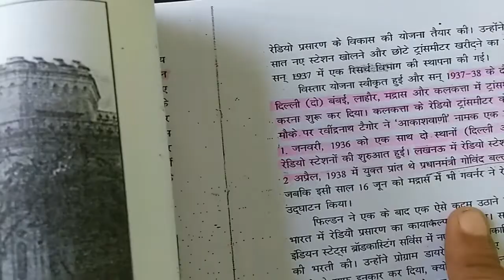History Of Tv In India l Doordarshan History Of Indi l UGC NET MASS Communication